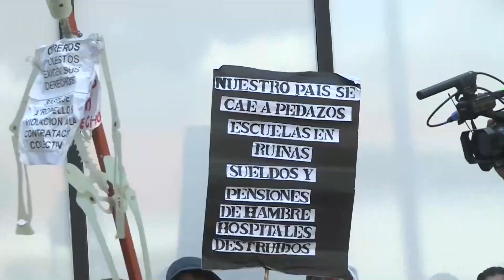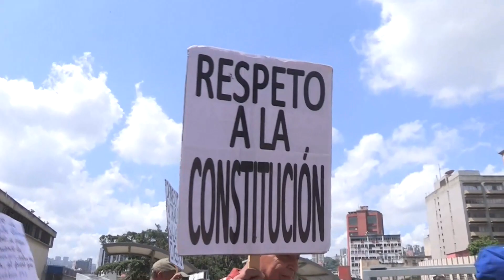Experto brinda claves para la recuperación salarial en Venezuela. EFE